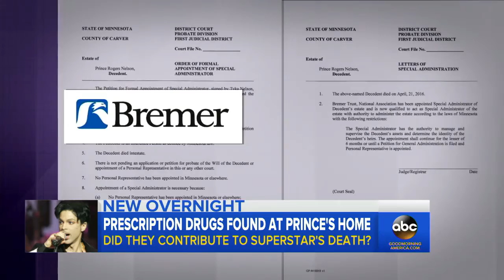Prince Death | Prescription Drugs Found at His Estate, Police Say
Prescription Drugs Found at Prince's Home, Police Say | The singer was found dead last week in an elevator inside his Paisley Park home in Minnesota.

 With no obvious signs of trauma to the body and nothing to indicate suicide, Prince's surprise death looks likely to have been the .

Listen to Prince's pilot make emergency landing after star's overdose. Police in Minneapolis are said to have refused to rule out a criminal homicide charge.

The lonely last hours of the Purple One: Prince, 57, died in his Minnesota estate elevator after speaking to Will Smith - as it's revealed responders were carrying .